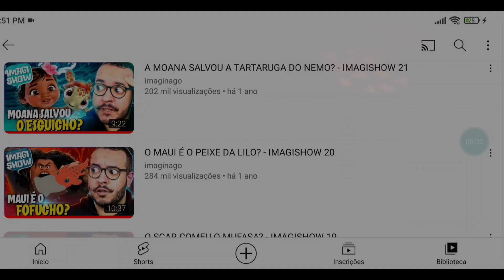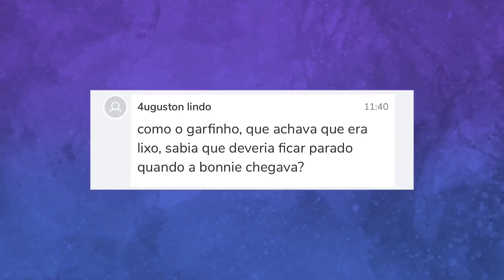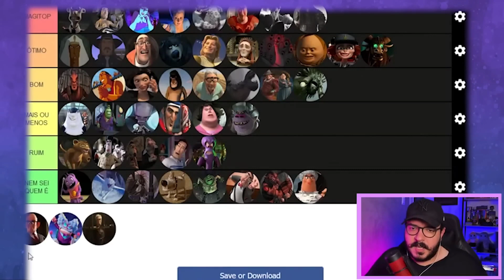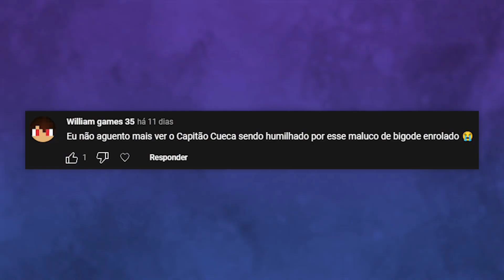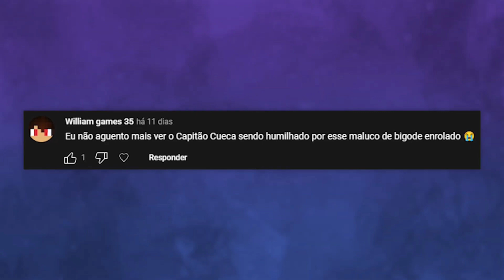O dia em que XINGUEI o IMAGINAGO !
Eu queria compartilhar com vocês algo surpreendente que aconteceu comigo e com o Imaginago !

🔴Se você chegou aqui de paraquedas, te dou as boas vindas ao canal "William games 35"

[Descrição em breve]

Configuração :
Resolução:1280x720
Bitrate:10
FPS:60

Configuração :
Resolução:HD 720p
Taxa de quadros:30
Taxa de bits: "máxima"

(A não ser que você se encomode com quem narra o vídeo...)

Zero, e que passem bem longe de mim !!